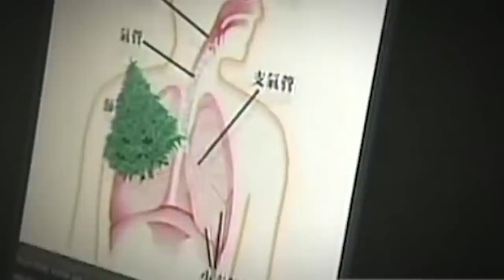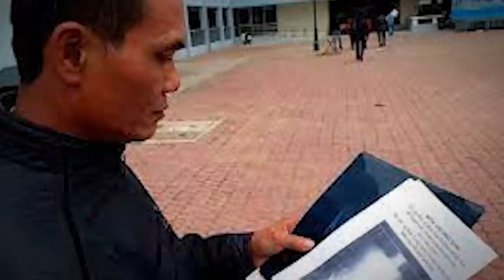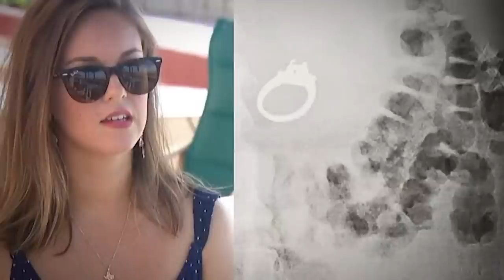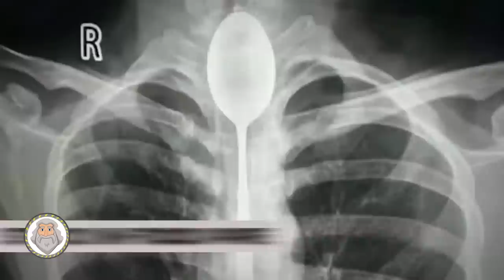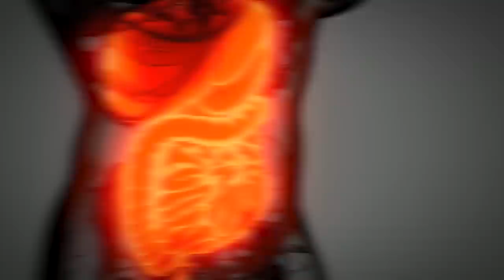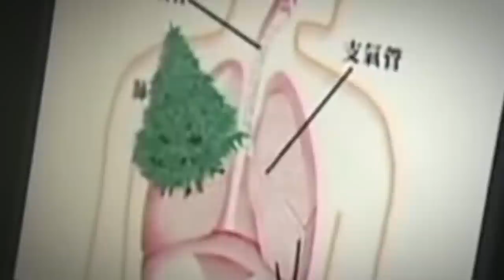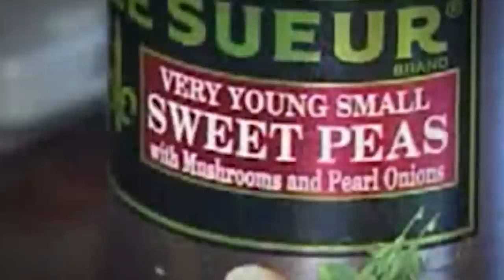20 Strangest Things Found In An X-Ray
X-rays may not sound like the most exciting thing in the world, but they're actually pretty cool. Let’s face it - they're like a superpower that lets doctors see through your skin and bones! Plus, they're a lot safer than other forms of radiation - so there’s no need to worry about turning into the Incredible Hulk! X Rays have been a game-changer in the medical world. So join us as we take a crazy journey into the most insane things ever found inside the human body! These are the 20 Strangest Things Found In An X-Ray